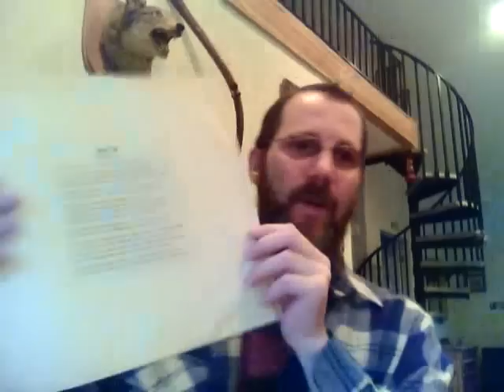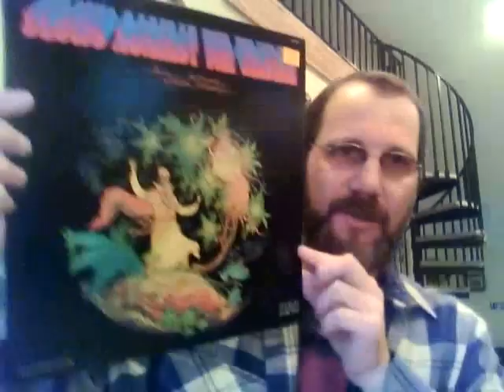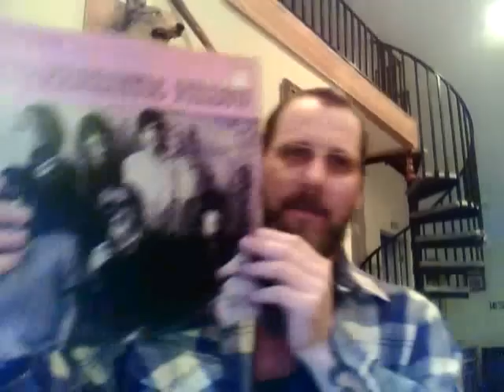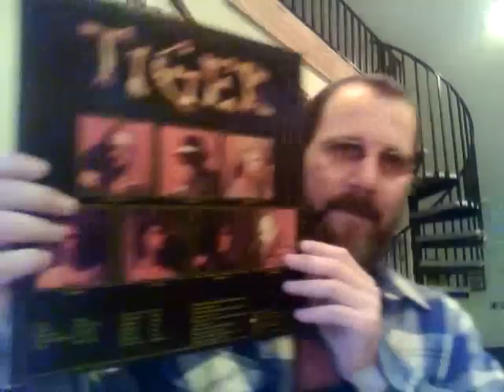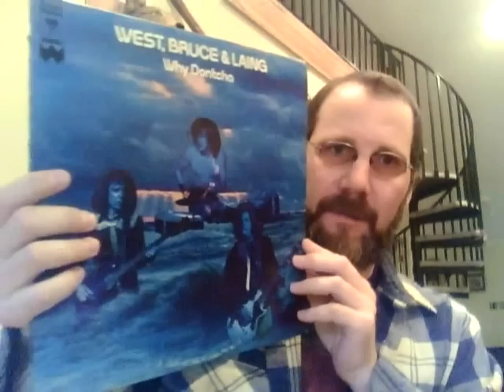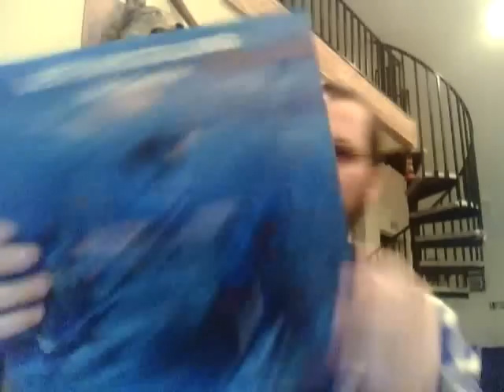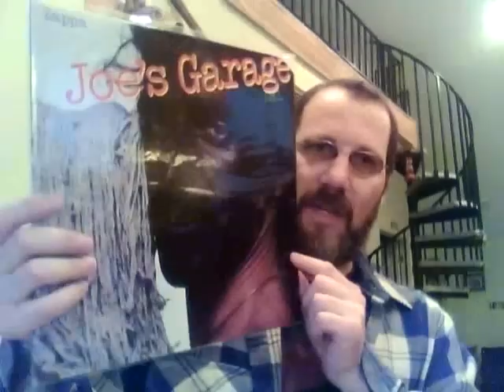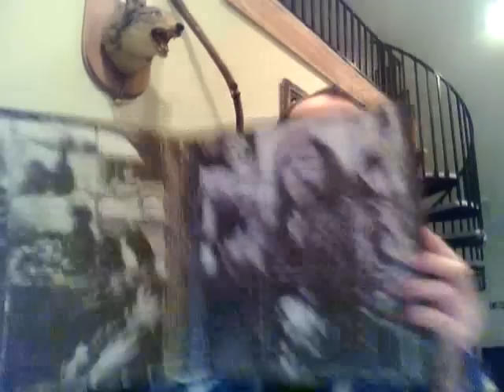Bizzarro`s Vinyl Lair... Acquisitions #13 Part 1 of 2....it`s good to be back!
Showing my recent pick-ups in this part 1 of 2, Enjoy!